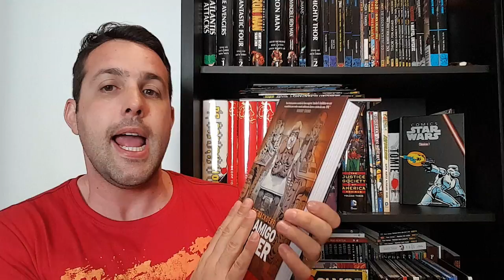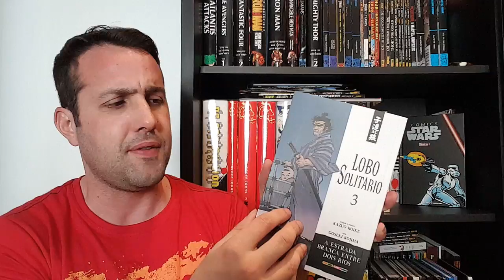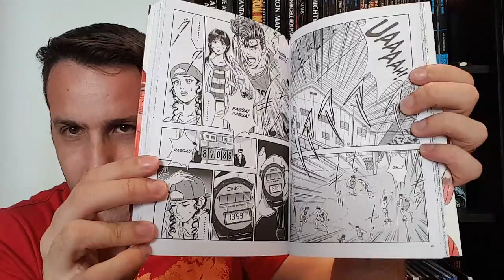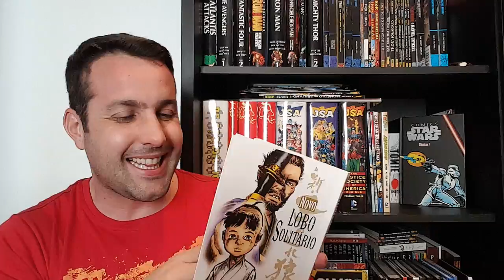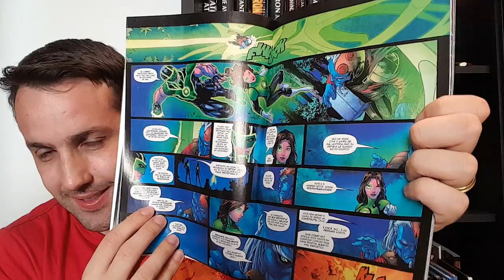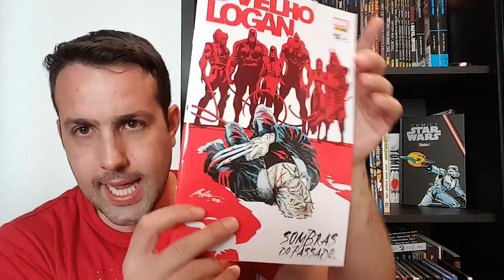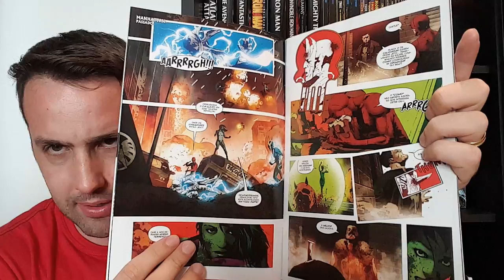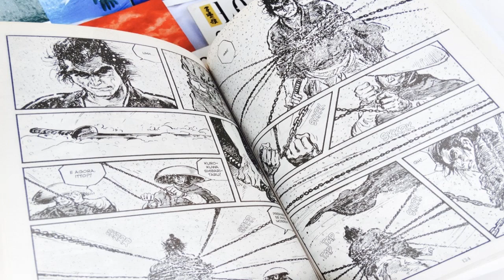Aquisições com breves resenhas (Agosto de 2017) - Parte 01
PROMOÇÃO: Na compra de 4 Quadrinhos o mais barato é GRÁTIS (Editora Panini)
Validade: até 09/08/17

Comprinhas realizadas e breves resenhas do mês de agosto:
- Lobo Solitário vol 3 (Editora Panini)
- Slam Dunk vol 5 (Editora Panini)
- Novo Lobo Solitário vol 2 (Editora Panini)
- Lanternas Verdes #4 (Editora Panini)
- Superman #4 (Editora Panini)
- O Velho Logan #12 (Editora Panini)

Outra grande ajuda é compartilhar a hashtag
Para os fãs de crossovers

Como proceder? Fiz um breve tutorial explicando, inclusive com imagens:

- Logo abaixo de cada vídeos tem um botão escrito "Adicionar a". Clique nesse botão.

- Colocar um nome pra sua Playlist, como no exemplo da imagem abaixo

- Você pode adicionar quantos vídeos quiser, porém, quanto mais vídeos adicionar, mais estará ajudando o canal. Basta ir em cada vídeo da sua preferência e clicar em "Adicionar a" colocando-o na pasta que você criou.
- Em seguida, você precisa abrir a sua playlist, indo no canto superior esquerdo, e clicando

Ao clicar no botão da rede social desejada, como Facebook, abrirá a caixa de diáologos para você escrever uma mensagem para seus seguidores. Digite a hashtag CHQsrumoaos60mil e / ou crossoversnoCHQs. Clique em "Publicar" e fim!

Central HQs

Rede Sociais.

Copyright